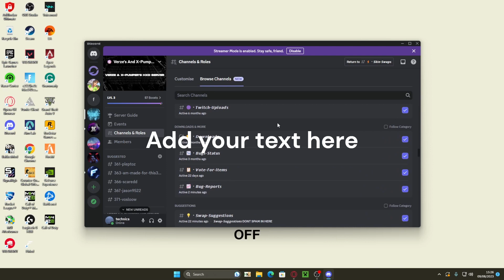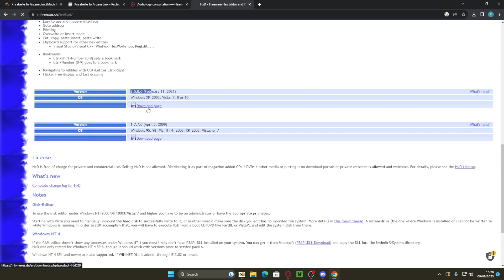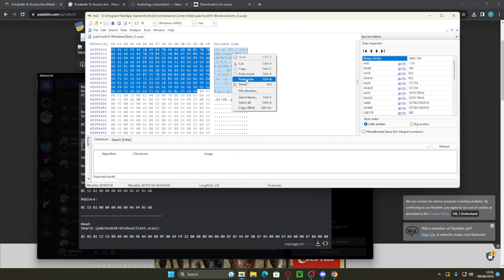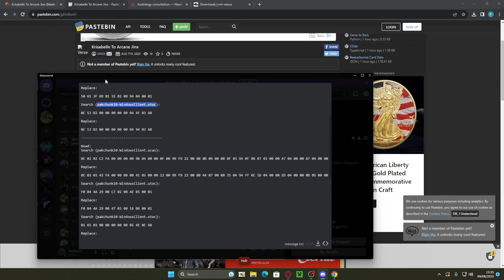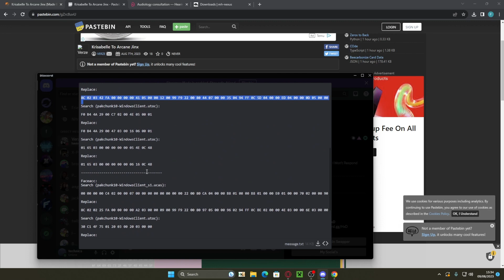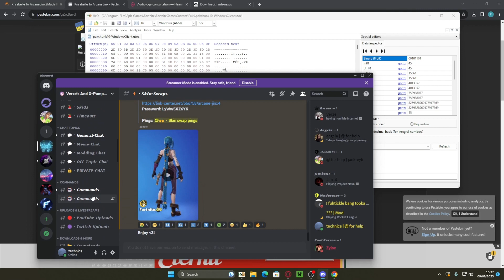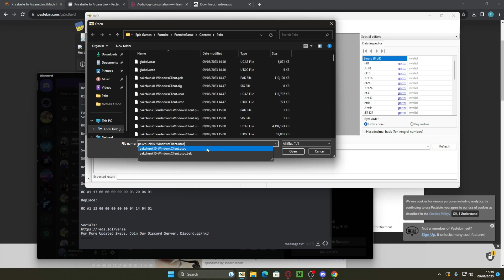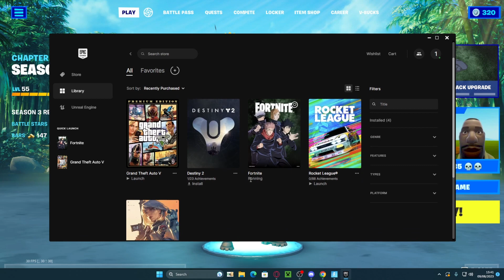hxd tutorial video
discord sever r no space here i cant put links
 hxd dowload on youre browser